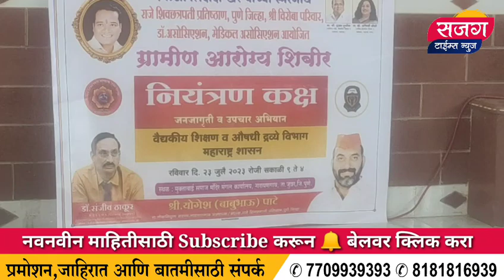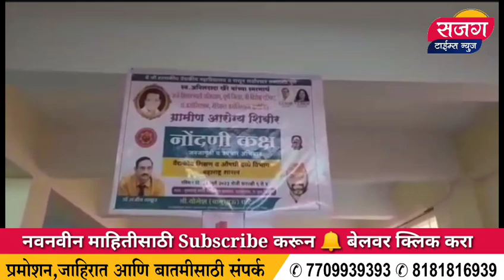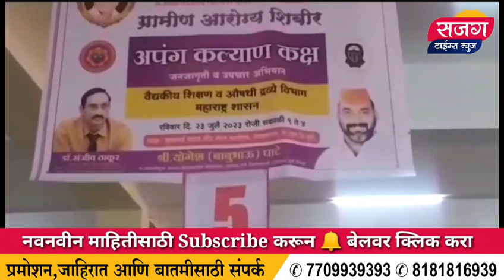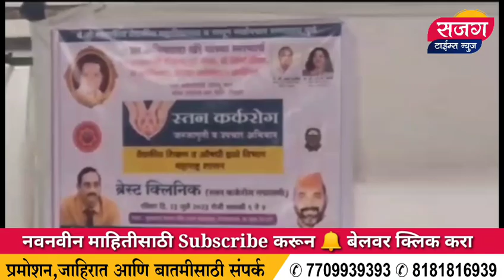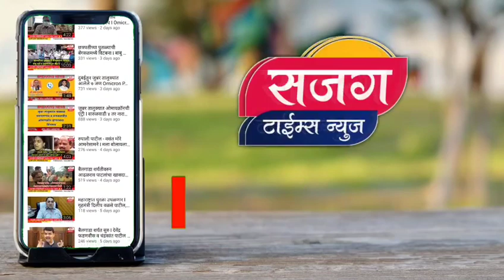बाबू पाटे यांच्या नियोजनाचे मान्यवरांकडून कौतुक I स्व.अनिलदादा खैरे यांच्या स्मरणार्थ आरोग्य शिबीर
नारायणगाव येथे आयोजित आरोग्य शिबिराचे नियोजन सर्वोत्तम - डॉ.संजीव ठाकूर

बाबू पाटे यांच्या नियोजनाचे मान्यवरांकडून कौतुक

ससून रुग्णालयाच्या सहकार्याने अपंगत्वाचा दाखला नारायणगाव येथे मिळण्यासाठी सहकार्य करण्याची बाबू पाटे यांची मागणी

स्व.अनिलदादा खैरे यांच्या स्मरणार्थ राजे शिवछत्रपती प्रतिष्ठान, ससून सर्वोपचार रुग्णालय  यांच्या माध्यमातून  नारायणगाव येथे आरोग्य शिबिराचे आयोजन